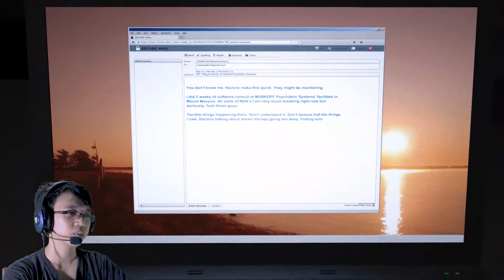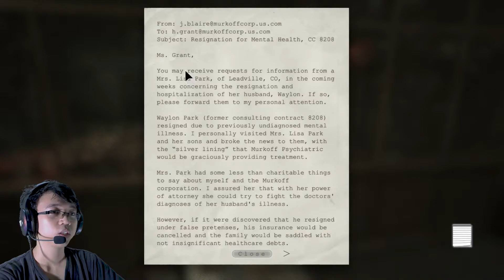Awas Ada Kanibal - Outlast Whistleblower #1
Hallo temen-temen, di video kali ini kita akan melanjutkan kembali game horror kita di game outlast di dlc whistleblower, disini kita mencoba kabur dari kanibla yang mencoba menyerang kita nih temen-teme
penasaran bagaimana videonya ? skuyy di tonton guysss

terima kasih sebelumnya temen-temen :D

Jangan lupa senyum hari ini :D